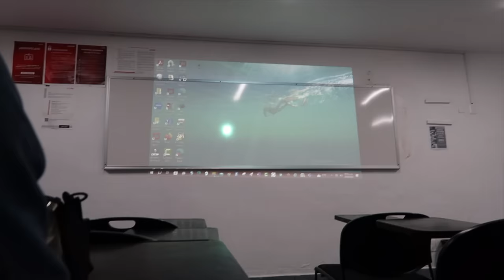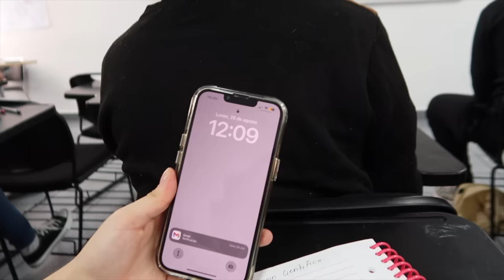Mi primer día de escuela (vlog en la prepa)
heyyy , les grabaré todo mi día entrando a un nuevo año de preparatoria

🧸FAQ

cuando cumples? ➭ 9 de Diciembre
con qué grabas? ➭ Canon Mark G7X II

Redes de mi Tienda Aesthetic Online